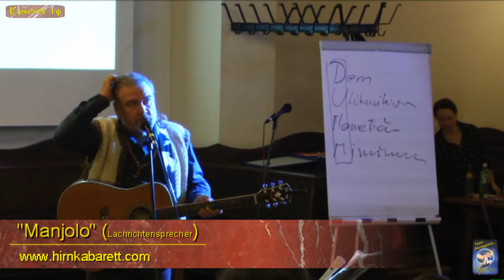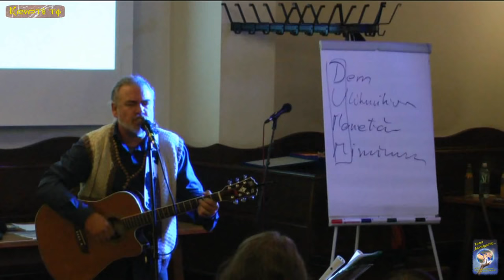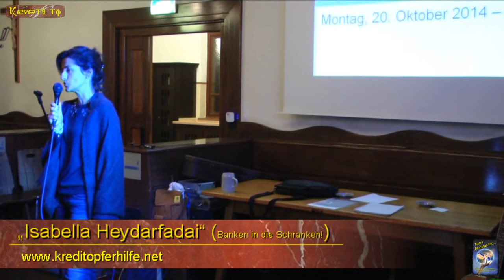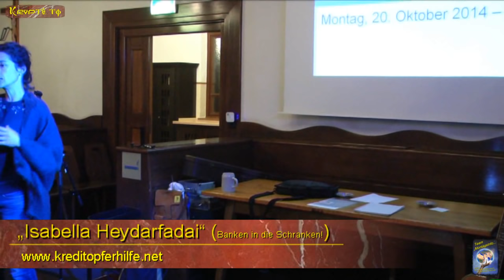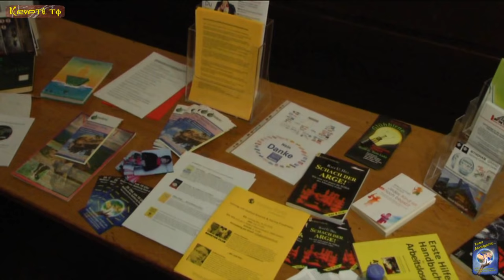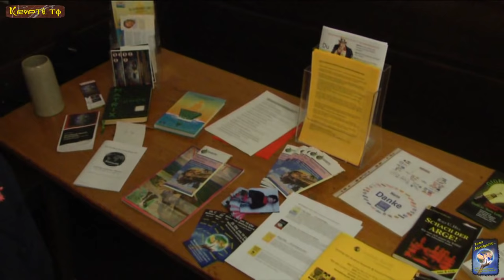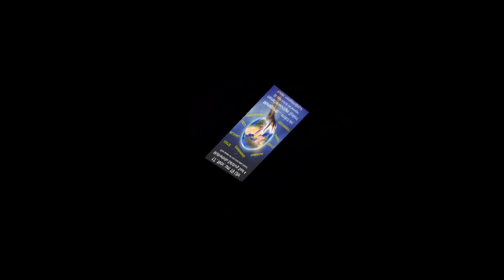4. MontagsInfo... von 20. Okt. 2014 in Salzburg - Teil 2von2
"4. MontagsInfo... endlich ein Menschenwürdiges System!"

am 20. Oktober 2014 in Salzburg.

Die nächste MontagsInfo- Veranstaltung ist am:

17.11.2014 im Müllnerbräu Salzburg Saal 4 um 19 Uhr.

 von „Top Info Forum“, konnte wegen einer wichtigen Veranstaltung unseren heutigen Abend leider nicht begleiten.
Er wünscht euch allerdings einen anregenden und informativen Abend und freut sich schon auf die Veranstaltung im November, wo er dann wieder mit dabei sein wird.

Wo alles unter der Prämisse "Menschlich Regional statt Größenwahn" steht.

OKITALK:
Wir bedanken uns bei Klaus Klatzel

 für die Live- Übertragung, auf den freien Bürgerradio "OKITALK",
bei "Der Talk von Mensch zu Mensch".

„Karmelita“ (Maria Mierl) überrascht uns mit ihren durchaus berechtigten
aber auch erheiternden Fragen ;-)

Karmelita sagt:

Seit isch über die Leben nachdenke, verstehe isch die Welt nischt mehr.

Banken in die Schranken!

Sie berichtet über unglaubliche Erlebnisse in Bezug auf ganz „normale“ Bankenmachenschaften,
wie Banken und Justiz mit ihren „Kunden“ verfahren, und über die Möglichkeiten
die der Kreditopferverein hilfestellend anbietet.

Isabella sieht ihre Aufgabe im Kreditopferverein darin, Menschen zu ermutigen,
sich selbst zu ermächtigen um den Weg der Freiheit zu gehen und sich aus der
gegenwärtigen Versklavung zu befreien. Ihr Appell an die Menschen ist,
sich auf die wahren Bedürfnisse zu besinnen und selbstschädigende
Verhaltensweisen hinter sich zu lassen.

Fritz Keller präsentiert den Verein "Talente-Tauschkreis Salzburg"

“Im Talente-Tauschkreis kann ich mein bürgerschaftliches und soziales Engagement
und meine Berufserfahrungen einbringen.”

Aufgaben: Obmann, Gesamtkoordination, Teamführung, organisatorische Leitung,
Vertretung nach außen, Schulung und überregionale Vernetzung

Joe schliesst letztendlich den Kreis, mit seiner herzerfrischenden Art,
die Dinge anders zu sehen als man uns bisher beigebracht hat.

"Mein Wort ist mein Schwert"

von Lois Sasek und Artists

AZK - Anti Zensur Koalition

Finden sie viele andere Videodokumentationen zu diesen und ähnlichen themen.

Herzlichen Dank an ALLE Beteiligten für den gelungenen Abend

Team "MontagsInfo... endlich ein menschenwürdiges System!"